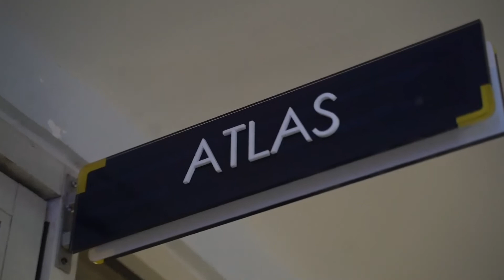MyDroneTechTalk Series #2 – Smart Nation : Digital Agriculture via Drone Revolution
The agriculture sector contributed 7.3 per cent (RM99.5 billion) to the Gross Domestic Product (GDP) in 2018 and by digitalisation, this can be improved even further as adoption of automation and IR 4.0 technologies such as drones will be able to optimise cost, resources, and create high value jobs to the worker in the industry.

Watch this recorded webinar hosted by MDEC's Senior Principal Lead Navin Sinnathamby with industry experts from Poladrone, MATA Aerotech and Aerodyne to hear their insights and explore the potential of DroneTech in Agriculture!